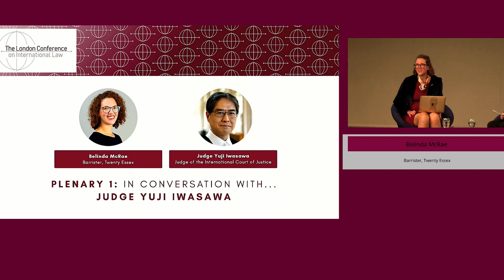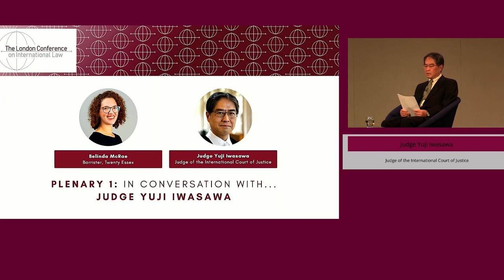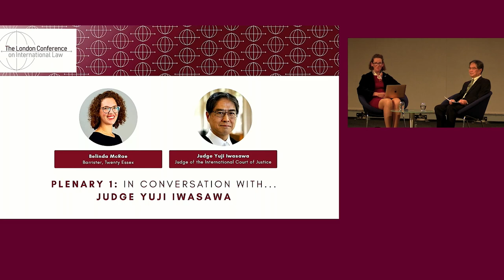Plenary 1: Belinda McRae in conversation with…Judge Yuji Iwasawa - LCIL 2022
Plenary session 1 of the London Conference on International Law 2022 with Belinda McRae, Barrister, Twenty Essex In conversation with…Judge Yuji Iwasawa, Judge of the International Court of Justice.